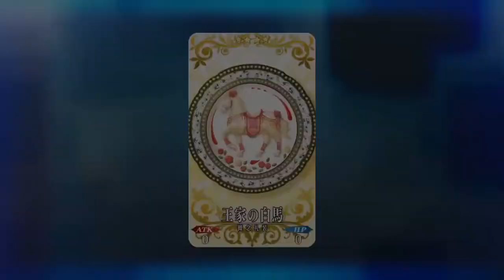FGO バレンタインイベントボイス／アーラシュ、マリー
見れたらいい人向け！選択肢分岐の録画はないですゴメンネ
サブアカ使用、名前と性別が変わっています

アーラシュさんの笑顔は世界を救う